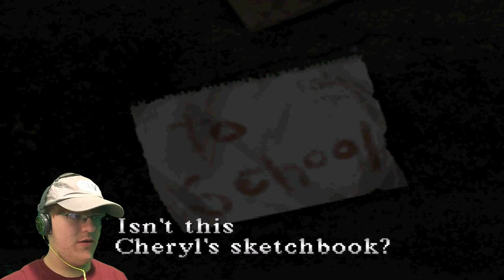ARE YOU SCARED YET? | Silent Hill - Part 1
It's time to begin Silent Hill! You guys ready to get scared?